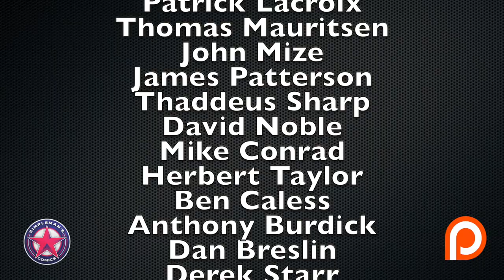5 Spider-Verse Back Issue Comic Books to Add to Your Comic Book Collection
The Spider-Man Into the Spider-Verse sequel is coming in 2022. In this video, we discuss 5 Spider-Verse back issues you should be on the lookout for and add to your comic book collection